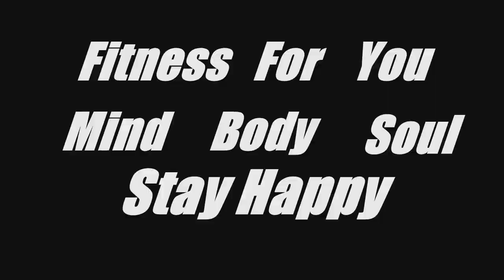Fitness For You "Put your money were your mouth is" (Yoga addition)